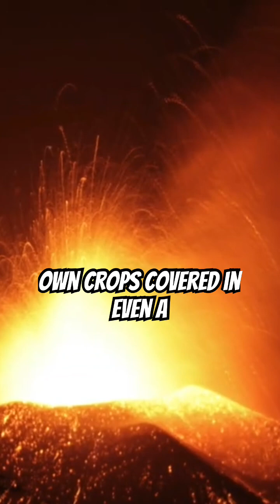Will This Natural Disaster Change Japan Forever?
What if Mount Fuji Erupts Tomorrow? Terrifying Hypothetical Disaster Scenario Shorts Part 3

Imagine waking up to the news that Mount Fuji, Japan's iconic and sacred mountain, has erupted without warning. The consequences would be catastrophic, with widespread destruction, loss of life, and a devastating impact on the environment. In this terrifying hypothetical scenario, we explore the risks and consequences of a Mount Fuji eruption, and what it would take to mitigate the disaster.

From evacuation planning and tsunami warnings to community resilience and disaster preparedness, we examine the crucial steps needed to protect public safety and prevent a tragedy of epic proportions. Join us as we delve into the world of risk management and natural disasters, and uncover the importance of being prepared for the unexpected.